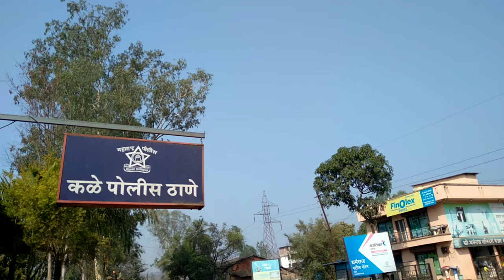मोटरसायकलस्वारास धडक, कळे पोलिस ठाण्यात गुन्हा दाखल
मोटरसायकलस्वारास धडक,  बाजार भोगाव येथील युवक जखमी,  कळे पोलिस ठाण्यात स्विफ्ट चालकाविरोधात गुन्हा दाखल